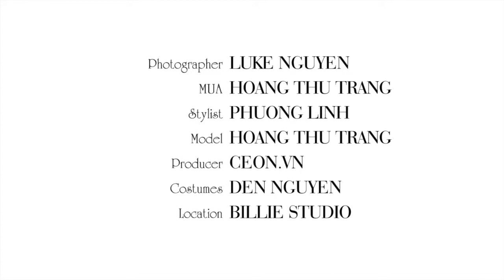[FASHION FILM] Phương Linh for CEON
a film by Luke Nguyen